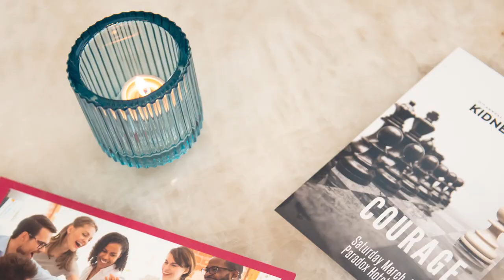Living Donor Circle Of Excellence.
Kidney Foundation Hosts its Inaugural Living Donor Circle of Excellence Reception
Celebrating their recent partnership with the American Society of Transplantation and the Canadian Society of Transplantation,
The Kidney Foundation, BC & Yukon Branch, was thrilled to host their inaugural Living Donor Circle of Excellence (COE) reception.

The Living Donor COE is a no-cost employer recognition program celebrating organizations who have HR policies in place which clearly state that employees who choose to be a living donor are covered for wage loss during their recovery period.

A great night was had at the Mansion Lounge - Paradox Hotel, co-hosted by Dr. John Gill and Robin Gill, celebrating organizations working to remove a very real financial barrier to transplantation. An inspiring roundtable discussion with living donors Susanne Skidmore, Skully White and Shak Pawar shed awareness on the importance of wage support during recovery after donating a kidney.

Additional pictures from the night can be found here.
Take a moment to view the three videos below highlighting various perspectives and the importance of supporting wage loss during recovery for a living donor, please share these within your network.
• Dr. John Gill - Transplant Nephrologist
• Ryan Beedie - President, Beedie + COE Member
• Sussanne Skidmore - Living Donor